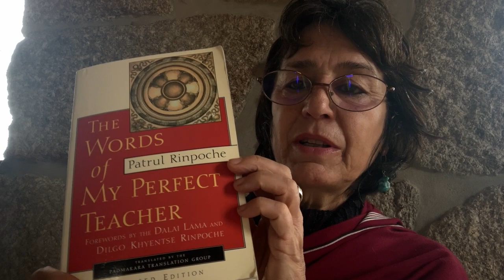idsMudra 3 / Ground- Path- Fruit 🍇 third video.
idsmudra / playlist in English
“step by step, body/ speach/ mind : Ground/ Path/ Fruit 🍇”
3rd about grounding the vision.

Precious human body- freedom
and conditions. Impermanence and experience of the practice.

Commenting The Words of my perfect Teacher by Paltrul Rinpoche , editions Padmakara.